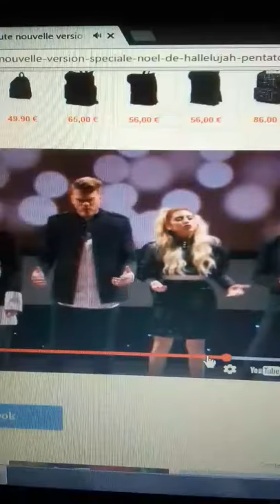Alléluia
En groupe